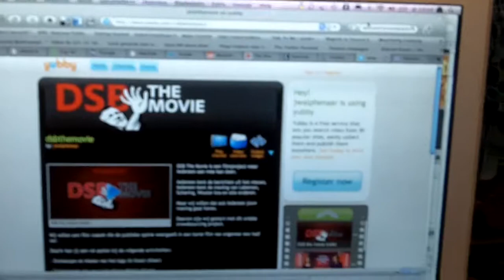DSBtheMovie interview met Jan Willem Alphenaar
Gezien op NOSheadlines? Editie NL? Het eerste movie crowdsourcing project van nederland. Samen een film maken over de teloorgang van DSB bank. Jan willem praat over het project en de lessen die gewone bedrijven hieruit kunnen trekken om samen met klanten, ambassadeurs en leveranciers te leren